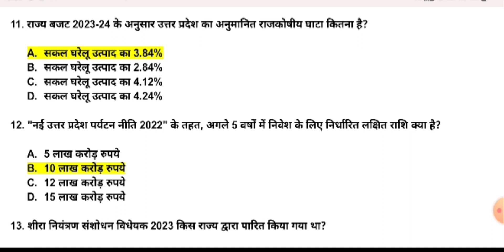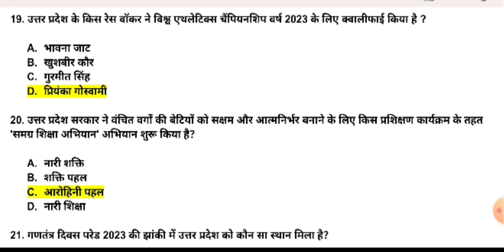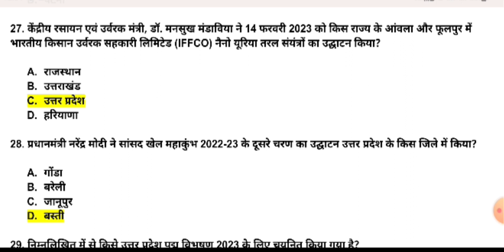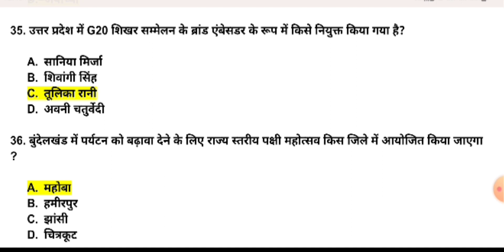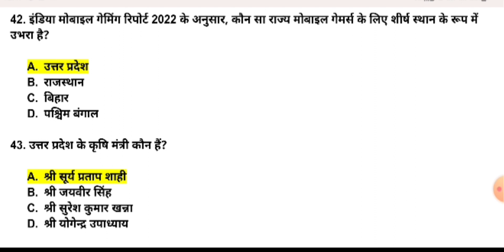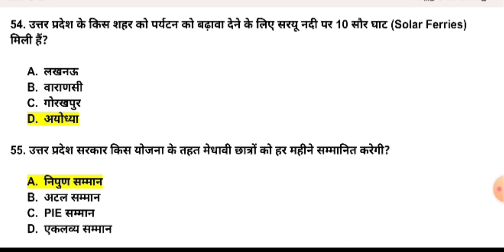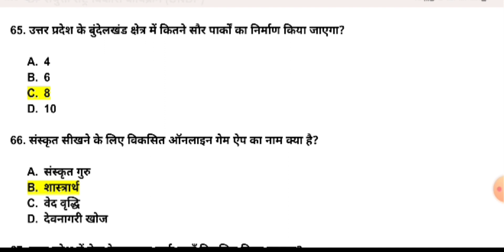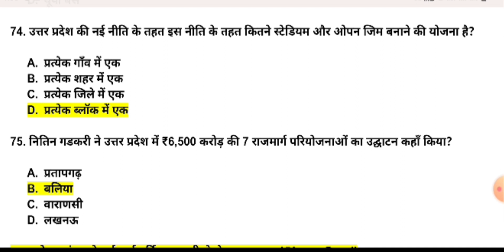उत्तर प्रदेश अर्धवार्षिक करंट अफेयर्स 2023।जनवरी से जून तक।upcurrentaffairs